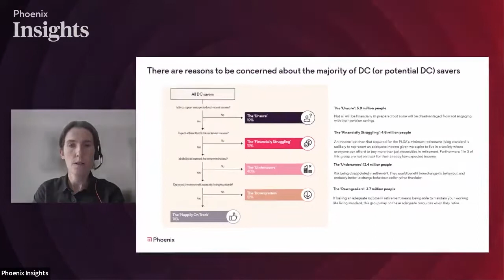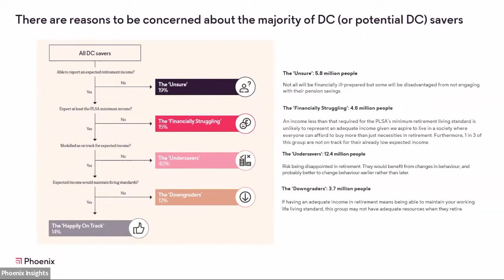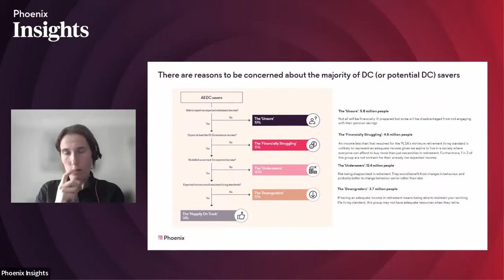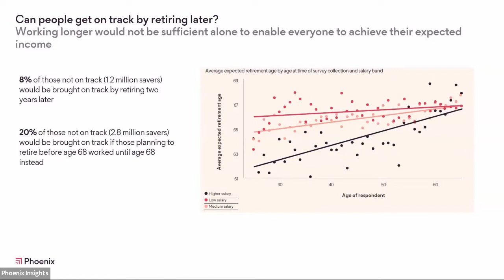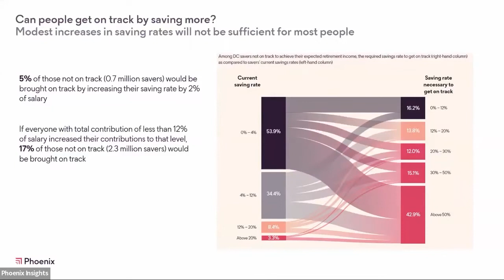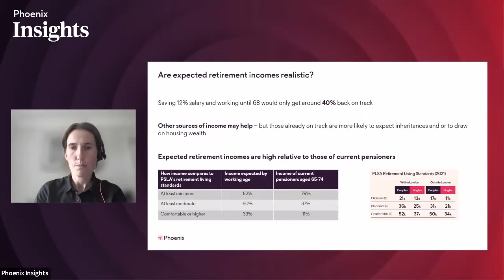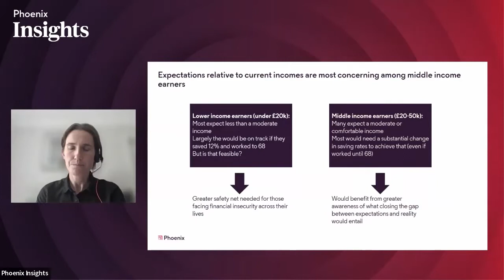Webinar | Great Expectations: Are people’s income expectations adequate and achievable?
Director of Phoenix Insights, Catherine Foot was joined by Rowena Crawford, Consultant at Frontier Economics & Report Author, Stephen Evans, Chief Executive at The Learning & Work Institute and Nigel Peaple at The Pensions and Lifelong Saving Association to discuss the findings of the Great Expectations report. Are people’s income expectations adequate and achievable?